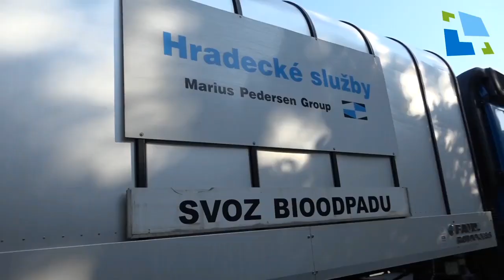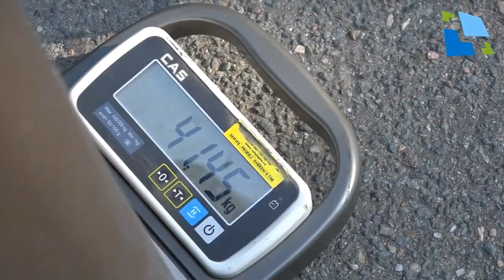Co patří a nepatří do hnědé nádoby na bioodpad?